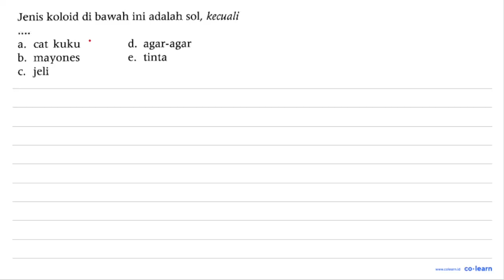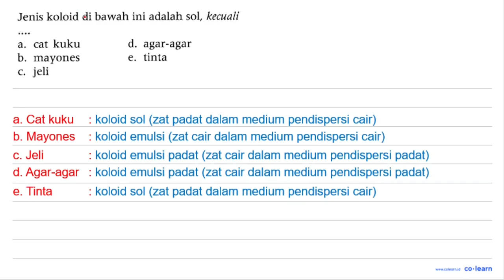Jenis koloid di bawah ini adalah sol, kecuali cat kuku d. a, agar-agar b_ mayones e tinta jeli C.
Topik atau Materi: Jenis Koloid - Sistem Koloid - Kimia Fisik dan Analisis - Kimia Kelas 11 SMA - KTSP

00:00 : Bedah Soal
01:00 : Konsep, rumus dan pengertian Jenis Koloid
01:18 : Langkah penyelesaian soal
00:34 : Jawaban akhir
01:04 : Penutup